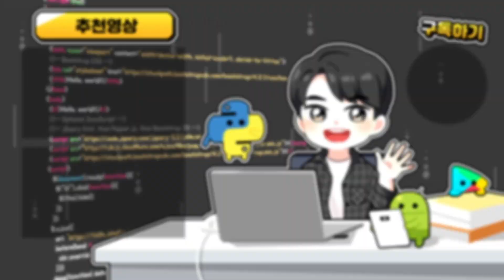비전공자도 코딩하는데 컴공 전공은 왜 배워야할까?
컴퓨터공학 전공 지식이 필요한 이유에 대해서 알아보는 영상입니다. 전공 지식을 꼭 알아야할 필요는 없지만 기초 지식 정도는 알아두면 도움되는 부분이 많습니다. CS 기초 전공 지식을 완전 무료로 하버드 대학 최고의 명강의와 함께 배울 수 있는 좋은 프로그램이 있어서 소개해드립니다!

온 우주가 돕는 코드문맹 탈출기, "부스트 코딩뉴비 챌린지 2020"

본 영상은 네이버 커넥트재단의 지원을 받아 제작되었습니다.